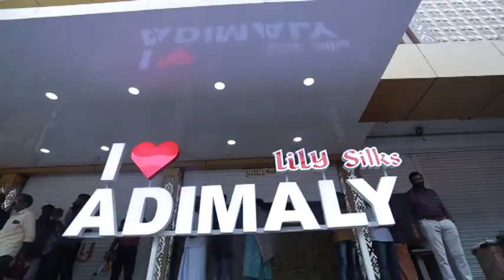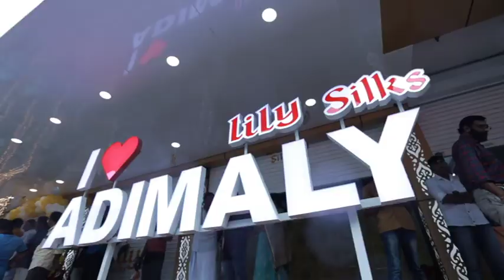അടിമാലിയിൽ മൂന്ന് നിലകളിലായി ലില്ലി സിൽക്ക് ഉദ്ഘാടനം ചെയ്‌തപ്പോൾ